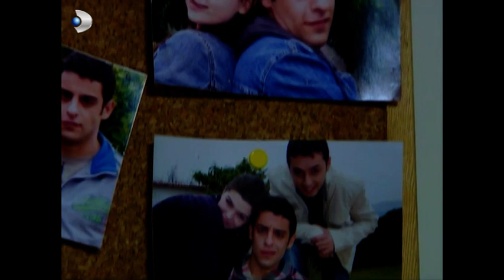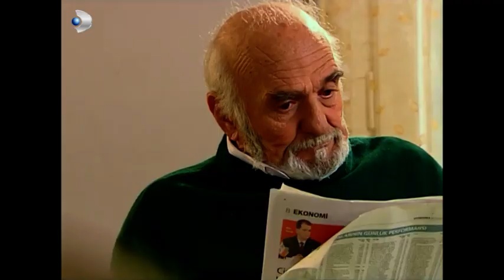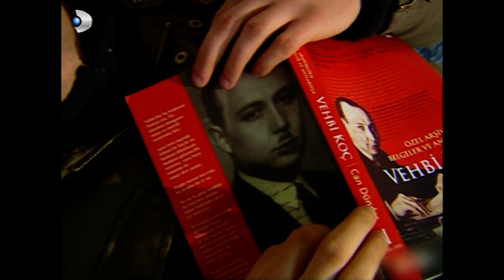Canan, Evi Terketti! - Kavak Yelleri 35.Bölüm